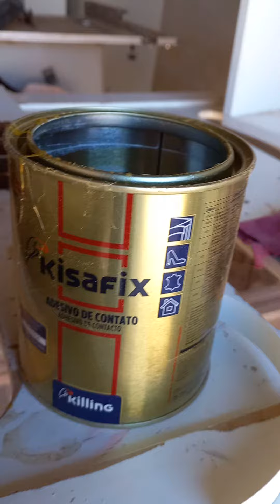Como passar cola no mdf. Como passar adesivo de contato no mdf.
Alcindo Artes